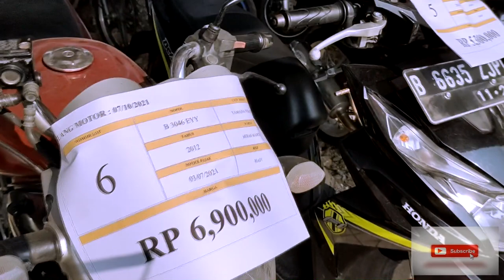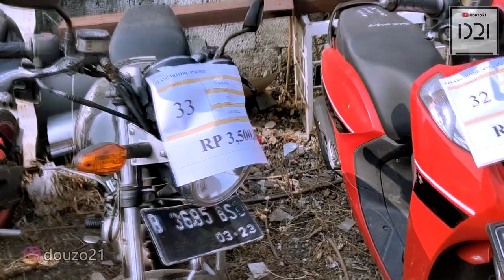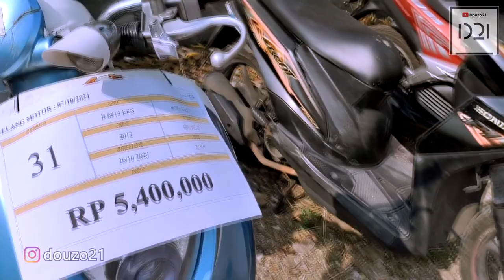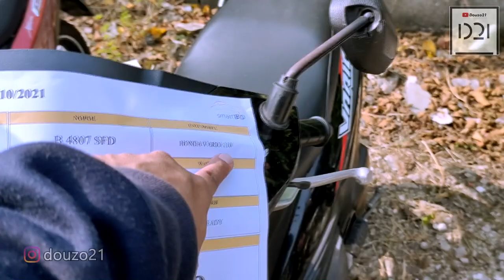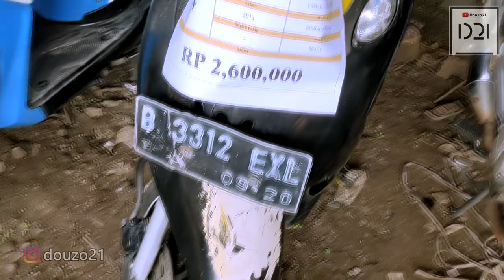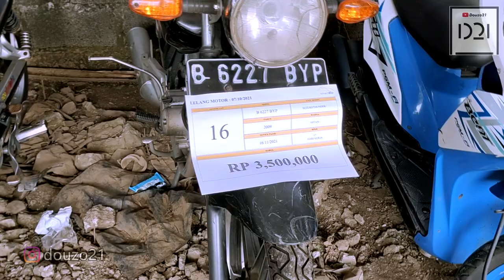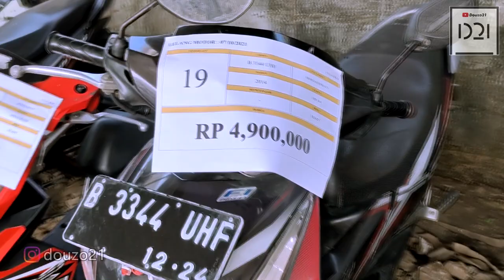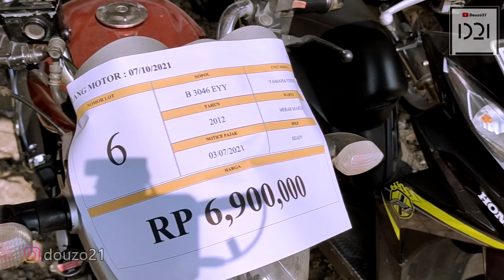DITARIK LEASING !! Motor Dijual MURAH Mulai 1 JUTAAN !!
MOTOR BEKAS HARGA MURAH !!
LELANG MOTOR BEKAS MURAH !!